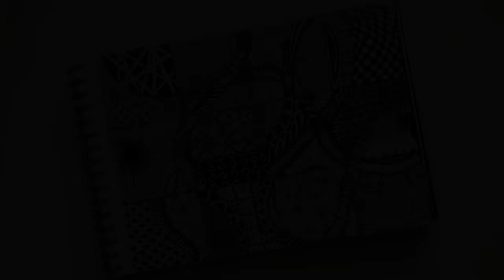Zentangle art || Zentangle patterns || Zen-doodle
Materials :
Paper 300GSM
Staedtler 2B Pencil
Ruler 30
Micron Pens
Faber-Castell Artist Pen Set
Copic Multiliners (Set of 7 Black B2)
Copic Multiliner (Set of 10)